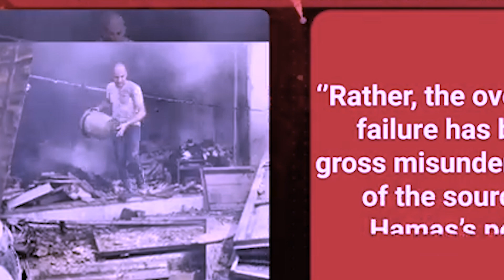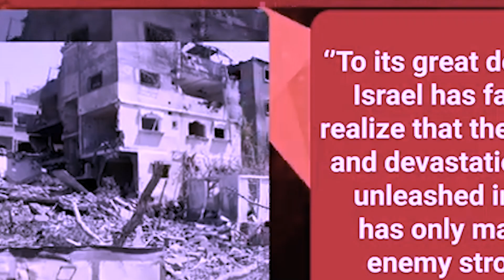Barnaamijka Arrimaha Siyaasadda ee Wartaalka Arlaadi Media Network 23 June, 2024.